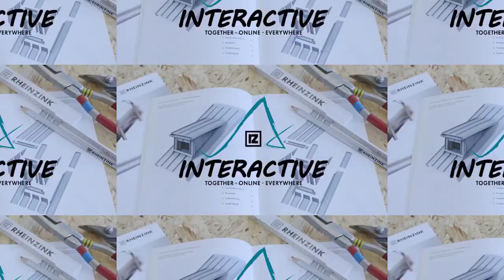🔥ФАЛЬЦЕВАЯ КРОВЛЯ УСТРОЙСТВО РАЗЖЕЛОБКА от Rheinzink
Мастер-класс от Rheinzink, как всегда, интерактивно, эффективно, профессионально.
Устройство разжелобка - сложный узел на фальцевой кровле. Многие молодые, начинающие кровельщики допускают в этом кровельном узле ошибки, а это намокание потолка, протечка.
👍👍Мастер-класс от  Rheinzink служит незаменимой шпаргалкой новичкам, всем, кто решил научиться устройству стальной фальцевой кровле в двойной стоячий фальц 25 мм. У всех, кто интересуется устройством стальной фальцевой кровли  появилась прекрасная, уникальная возможность получить востребованную, дефицитную специальность, мастер-кровельщик. Для новичков, с нуля пошагово, обучающие видеоролики с альбомом "Выкройки картин".  На русском языке - впервые.
✅Получаете первоначальные, базовые знания по устройству стальной фальцевой кровли, нарабатываете практические умения на уникальных авторских тренажерах. Не надо никуда ездить, обучаетесь дома, в комфортных условиях. Для старшеклассников - подработка летом. Плотникам, альпинистам - дополнительная высокооплачиваемая родственная специальность всего за два месяца, в удобном темпе, в свободное время. Обучение начинается после прохождения экзамена на профпригодность, обязательно иметь кровельную мастерскую и необходимый инструмент и оборудование.
✅За небольшие деньги - высокодоходная, дефицитная специальность на всю жизнь. Пробуйте, не ленитесь, не откладывайте в долгий ящик! И это Ваш шанс на успех в жизни!
🔥Дистанционное обучение устройству стальной фальцевой кровли ВИДЕОКУРС "Типовые узлы кровли", 2 месяца, для новичков.